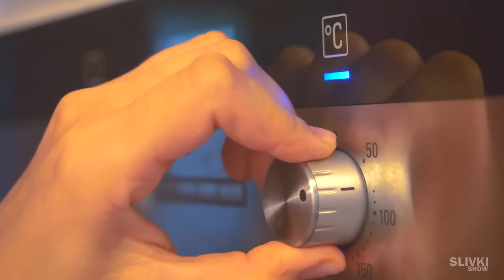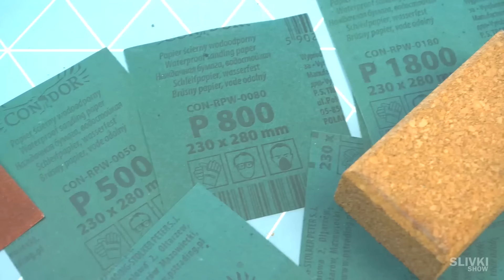CÓMO HACER UN CUCHILLO AFILADO CON CARTÓN